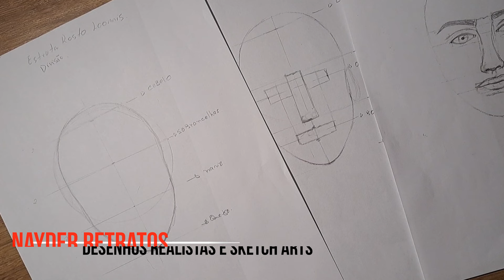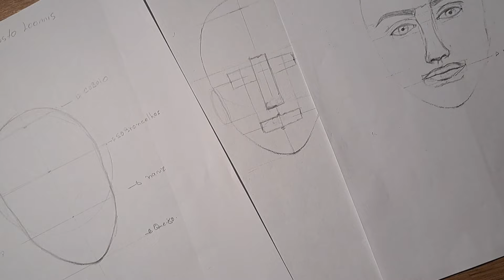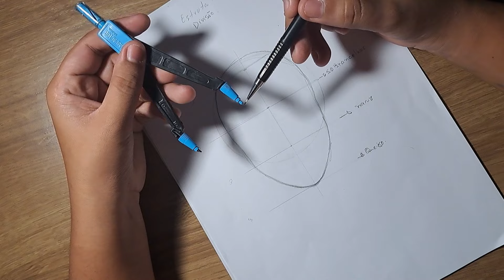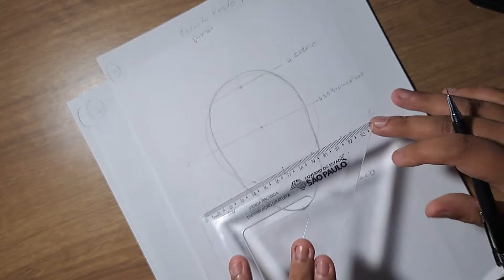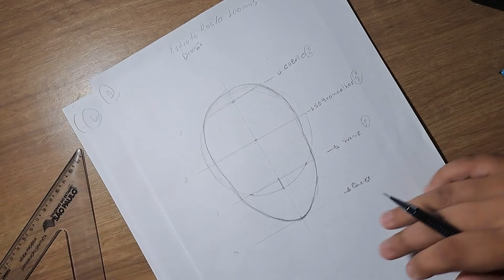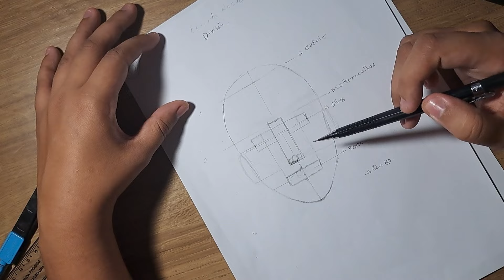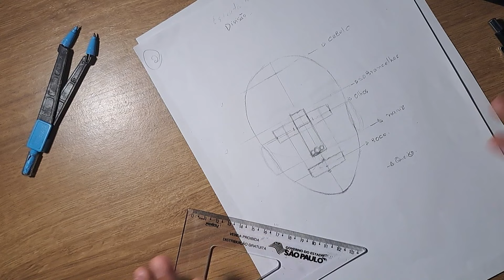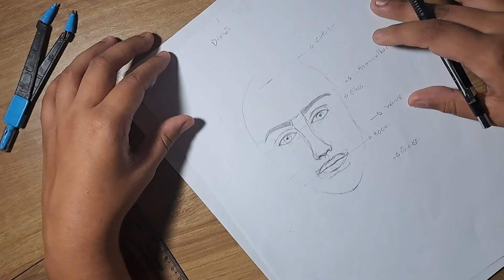Aula Teórica Como Desenhar Rosto Humano Método Loomis.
Nessa vídeo aula teórica irei te passar varias dicas de como desenhar rosto humano com a estrutura do método do desenhista Loomis.

Capitulos :

00:00 - Introdução.
03:08 - estrutura base.
11:10 - Divisão do rosto e proporção.
17:42 - Definição luz e sombra.

☑️ Vídeos relacionados que podem te ajudar